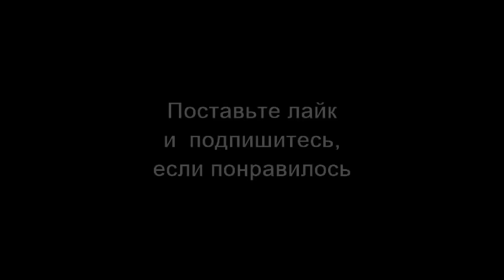КАТАСОНОВ. Новый президент начнет свои "фокусы"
Валентин Юрьевич Катасонов – профессор МГИМО, доктор экономических наук, исследователь мировой финансовой системы. Полочка с Валентином Катасоновым, на которой собраны видео с ним с 2017 г.